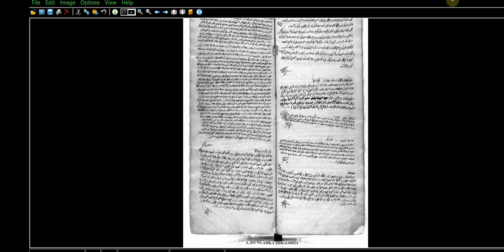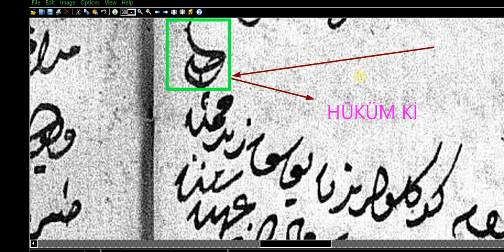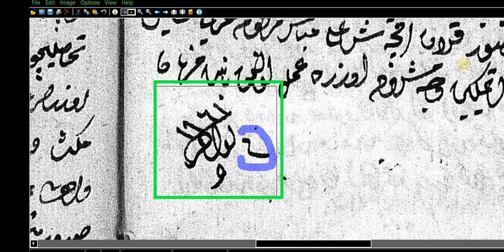434.DERS AHKÂM DEFTERİ OKUMASI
OSMANLICA DERSLERİ, ARŞİV TASNİFLERİ, OSMANLI TARİHİ, SİYAKAT, RİKA, DİVANİ, TALİK YAZI, SÜLÜS YAZI, DEVLET ARŞİV BAŞKANLIĞI, BELGEYİ İNDİREBİLMEK İÇİN LİNKE TIKLAYINIZ